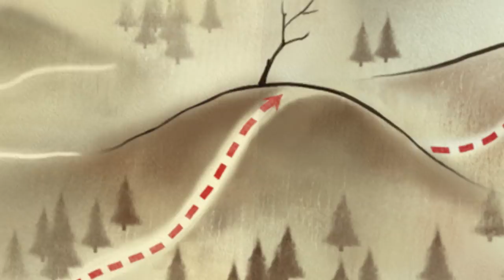Be careful of the Cliff! | Robocar Poli Clips